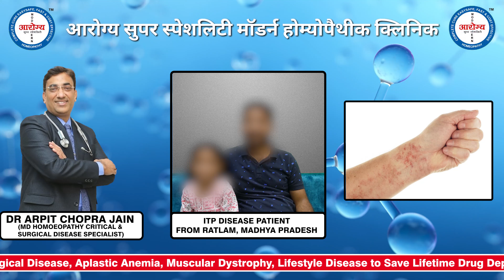ITP Patient treated by DR. Arpit Chopra jain